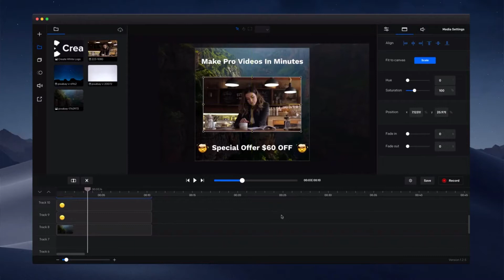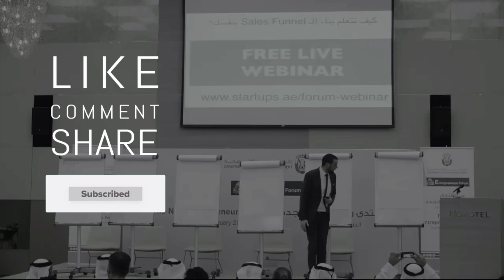أداة فعالة تساعدك في صناعة الفيديوهات التسويقية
قم باستعمال هذا البرنامج لصناعة فيديوهات تسويقية حول منتجاتك وخدماتك.